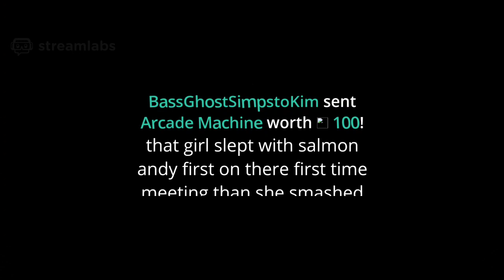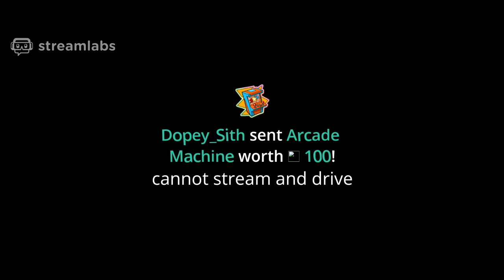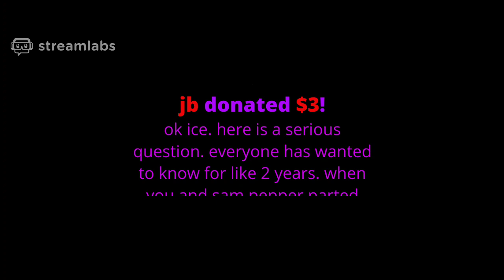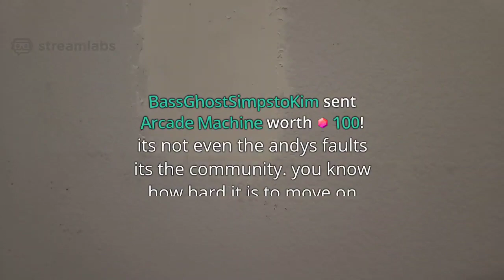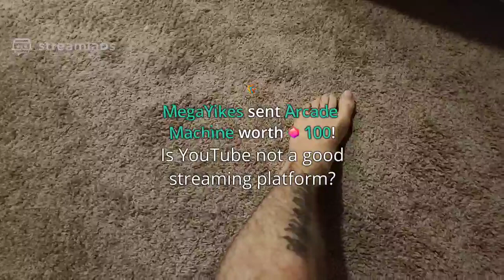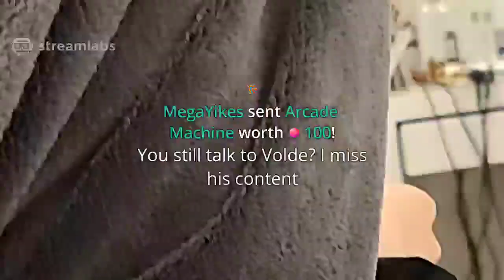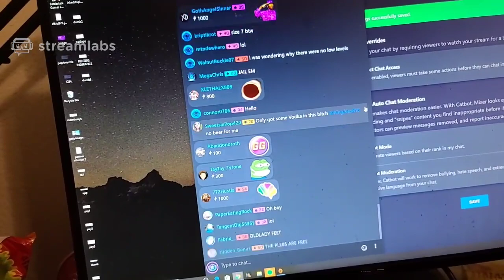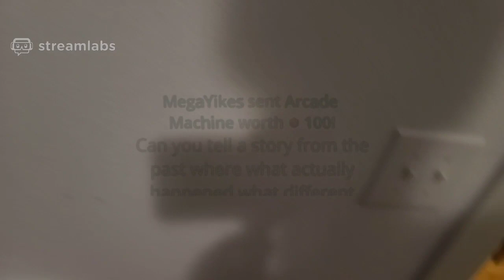2m views! [3/5/2020] [4/5 VOD]